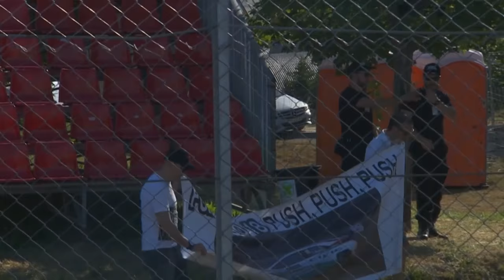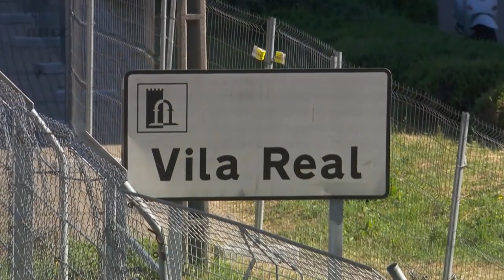Túraauró Világbajnokság 2016 - Vila Real, FP1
Forrás: Eurosport Player:
Kommentátor: Martin Haven és Harry Vaulkhard